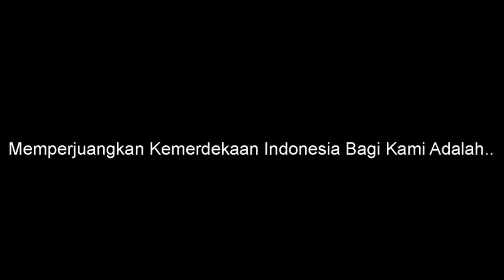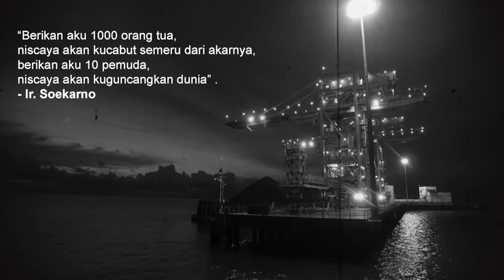17 Agustus 2016 Pejuang Lingkungan